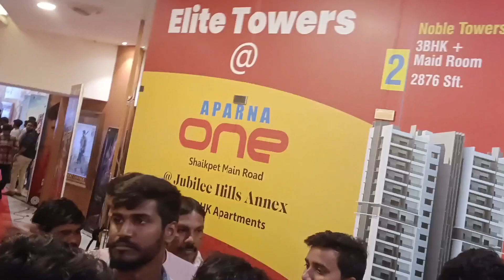Nandamuri Taraka Ratna Passed Away | Taraka Ratna Updates | Taraka Ratna Is No More